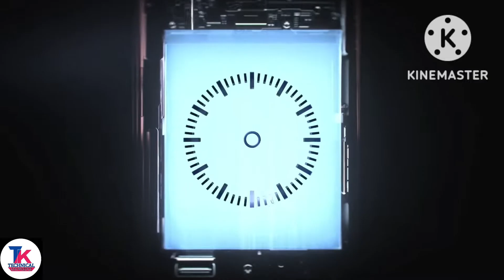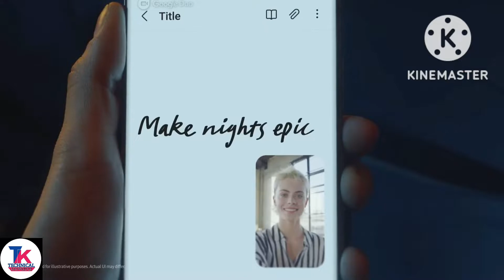Samsung Galaxy S22 Ultra review: The best of two Galaxies @ Technical & Knowledge⛳🎯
Introducing the new Samsung Galaxy S22 Ultra. The epic standard.

Break the rules of power and time with the fastest chip on Galaxy and All-Day Battery that lasts beyond a day, on a single super fast charge.

MakeNightsEpic with the power of Nightography – a brand new, low-light camera experience that makes photos and videos more epic than ever.

And for the first time, the power of Note meets the epic world of Galaxy S with a built-in S Pen.

The Galaxy S22 Ultra breaks the rules of what a smartphone can do.
Welcome to the epic standard.